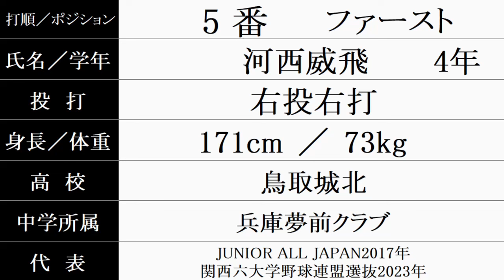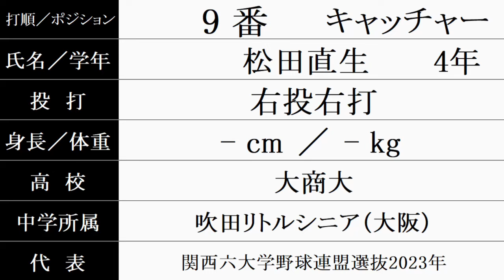大阪商業大『スタメン紹介』真鍋慧がスタメンで登場！ 2024年 大学野球オープン戦 Vs.マツゲン箕島硬式野球部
2024/3/28 マツゲン箕島グラウンド
大阪商業大 2-6 マツゲン箕島硬式野球部